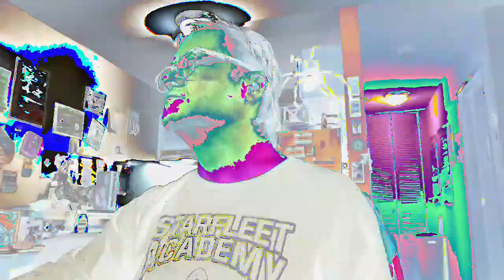[EPILEPSY WARNING] Movie 23 02 22 21h16m07s *Photosensitivity Warning* darius micheal uhler